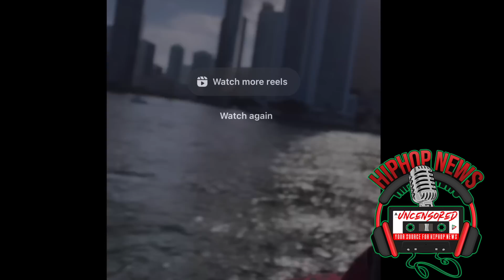The Feds Crack Down On Rick Ross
Rick Ross has responded to the $100,000 bill he received from The Department of Labor’s Wage and Hour Division for several violations at five of his Wingstop restaurants.

The Biggest Bawse took to his Instagram Stories on Wednesday (August 17) to admit he made a mistake with some of his businesses. The Miami native took full responsibility in true Rozay fashion as he sat behind a grand piano and delivered a motivational message to all the aspiring bosses.

“I want to take time to address something,” Rozay said. “When you running a business, there will be mistakes, but as the Biggest Bawse, you don’t make the same mistakes twice, you see?”

He added: “Taking accountability is big when you the biggest, and remember this, most successful people don’t take stumbling as a setback but actually a stepping stone to greater things, you heard me? Let’s be great.”As reported by Mississippi Today on Monday (August 15), Rick Ross and his family were hit with hefty fines resulting from investigators discovering violations at those five Mississippi locations, such as forcing workers to illegally pay for uniforms, safety training, background checks, cash register shortages and more.“The law prevents Boss Wing Enterprises LLC from shifting operating costs to workers … or to allow a worker’s pay to fall below the minimum wage rate.”

As a result, The Department of Labor fined Rozay and his franchise company, Boss Wings Enterprises LLC, a total of $62,753 in civil penalties and recovered $51,674 in wages owed to 244 workers across the five stores.

The DOC unleashed a press release holding Ross and his company fully responsible, saying: “The operator of five Wing Stop franchise locations in Mississippi who made employees pay for their uniforms, safety training, background checks and cash register shortages – and violated child labor regulations – has been held accountable by the U.S. Department of Labor, and paid $114,427 in back wages, liquidated damages and civil penalties.”